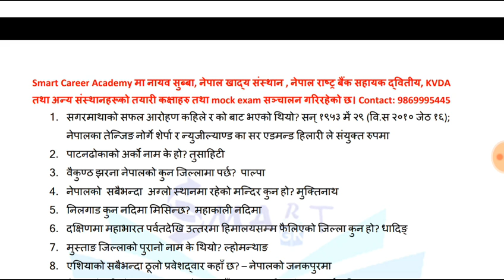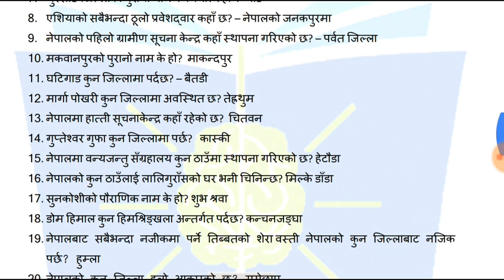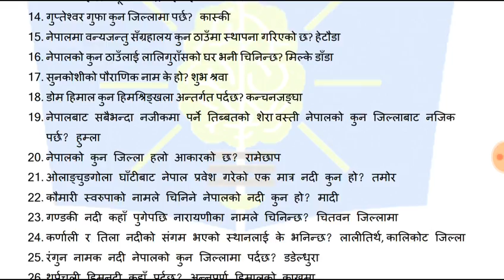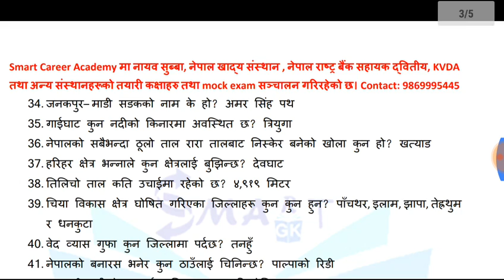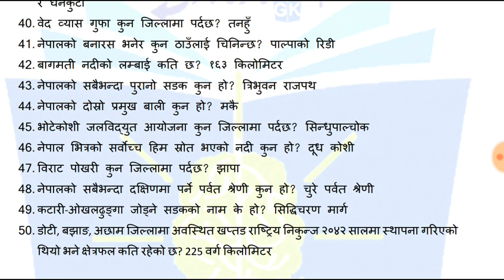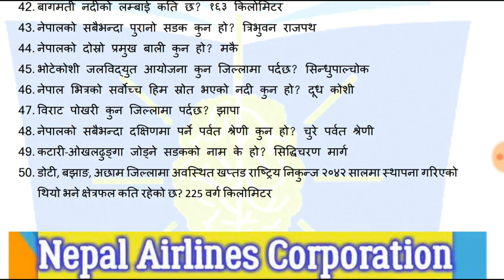Nepal Airlines Corporation| तह ४ र ५ set 9|सामान्य ज्ञान|Gk|50 नेपालको भूगोल|smart GK